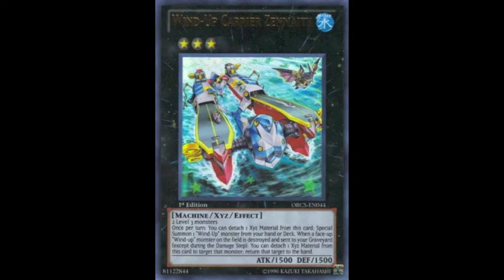Yu-Gi-Oh News: Wind-Up Mirror Match, so Wind-Ups Win YCS Miami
***All images, if any, sourced from the yugioh wikia and I claim no ownership of those images.
*** All music composed by yours truly (using Reason 5)

Facebook: benlarkin857.   Twitter: SilverWill89.   Dueling Network: Weevil89